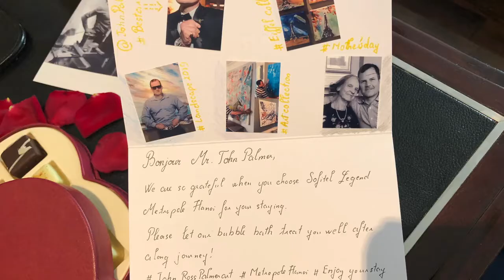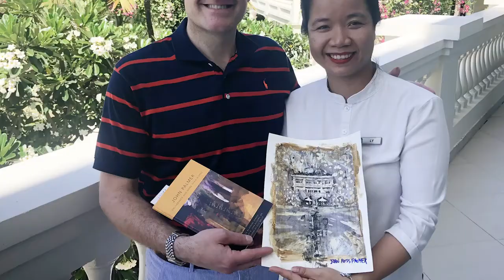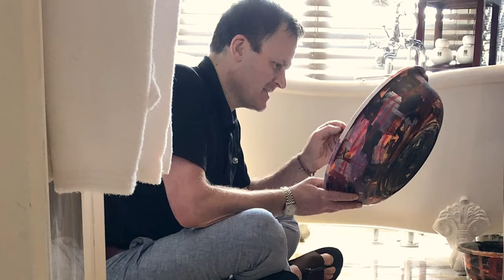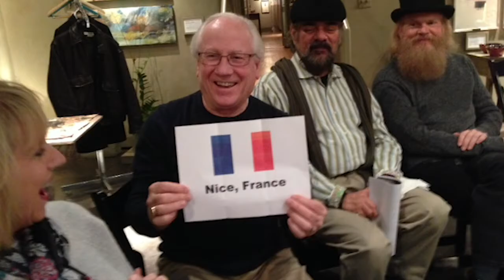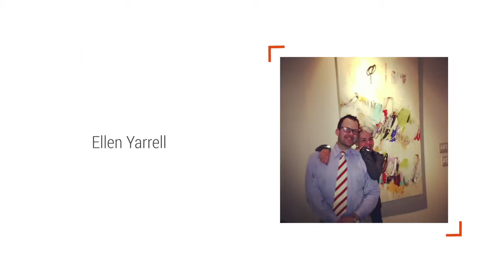Hoi An 2019 by John Ross Palmer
In late May and early June of 2019, Artist John Ross Palmer completed his annual international art adventure by touring Vietnam. After staying at the luxurious Metropole in Hanoi, harvesting crabs in the rice paddies, rowing a boat through the Ninh Binh region, squid fishing on Lan Ha Bay and riding a bicycle amidst a sea of motorcycles, Palmer created the historic 11-piece "Hoi An 2019" art series in his stylish pool villa at the Boutique Resort in Hoi An. This documentary by filmmaker Buburuza Productions beautifully captures Palmer's once-in-a-lifetime expedition.